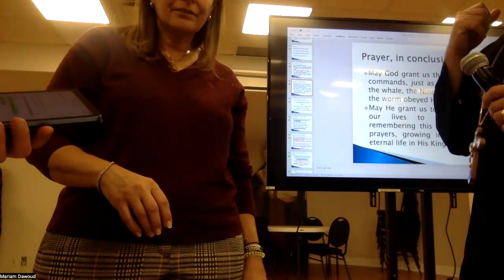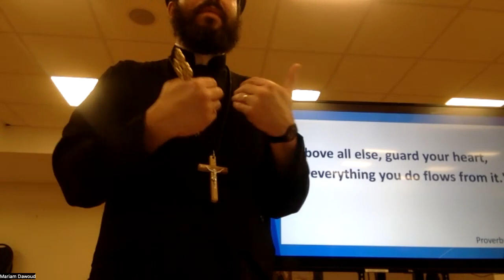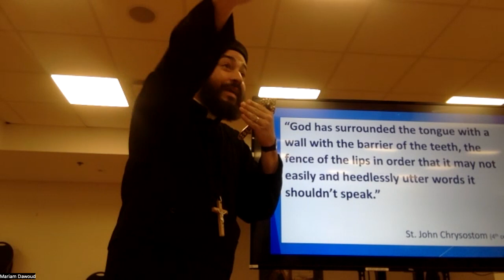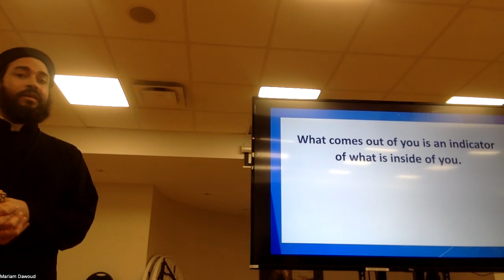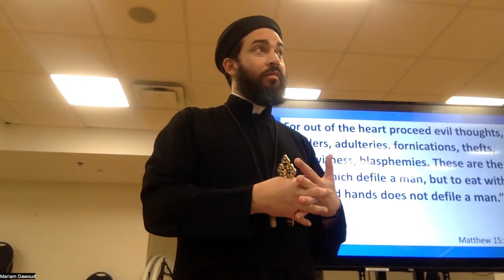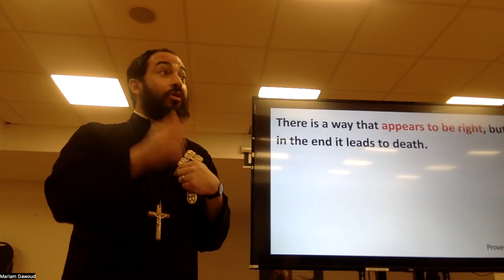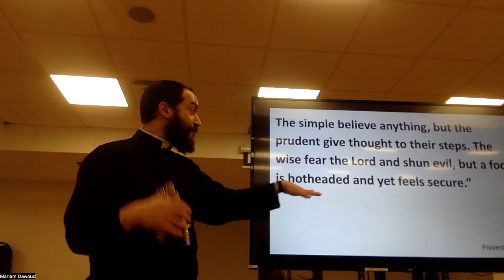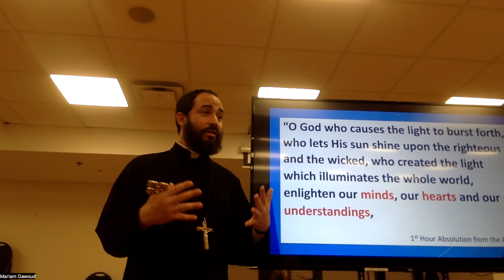ARK Meeting - Minimizing Life's Regrets - Fr. Nathanael Guirguis - 20240227